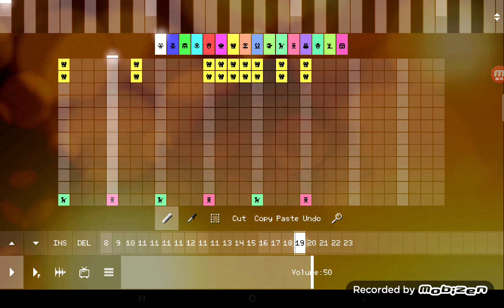Bluey theme song - Pixitracker